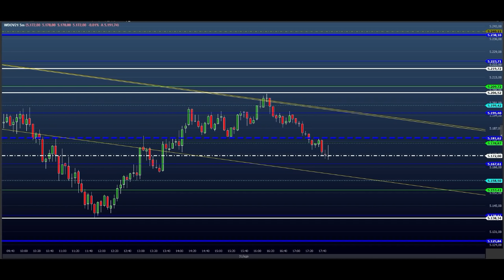MELHORE A ÓTICA NO DAY TRADE - ESTUDO para o EAD do Dia 01/09 MINI ÍNDICE e DÓLAR